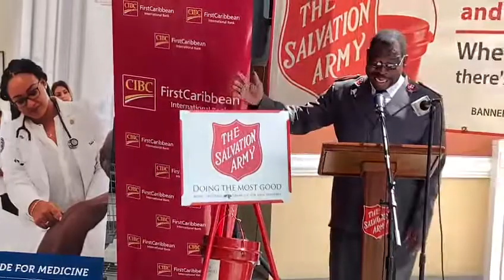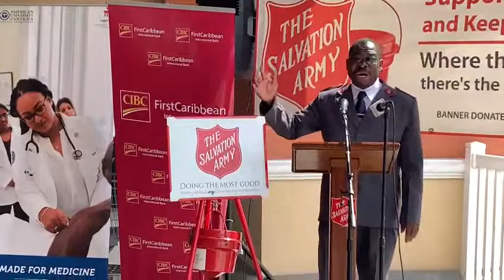The Salvation Army Band performance for Christmas Kettle Launch 2022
One definitive indicator that the Christmas Season has begun is the launch of the Salvation Army Christmas Kettle. Performances by the Salvation Army Band are always a treat, cloaking us in the Christmas spirit and inspiring giving.

Remember to give generously as you past the Kettle at various places this season.